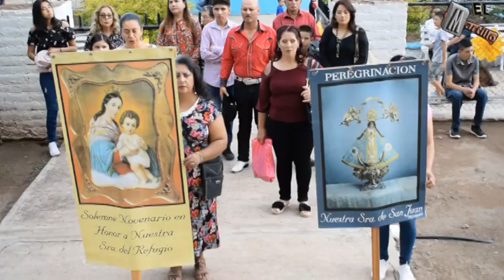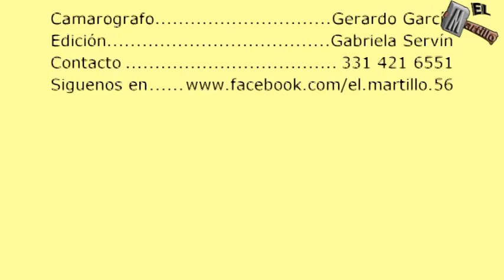Peregrinacion en El Refugio de los Bajos Jalisco